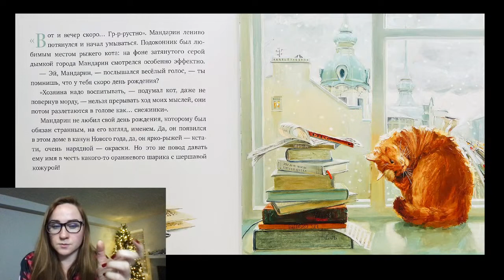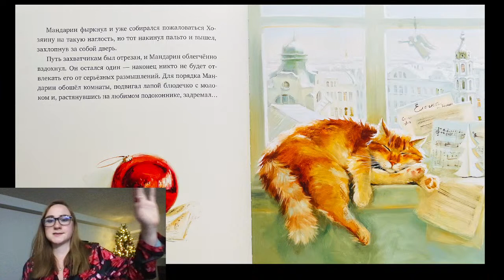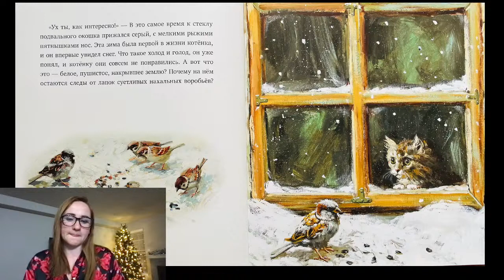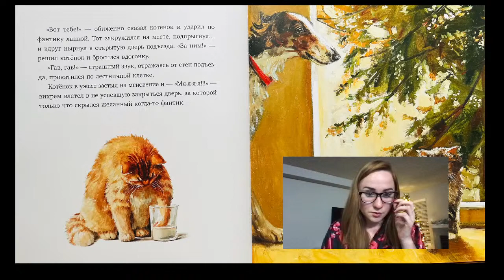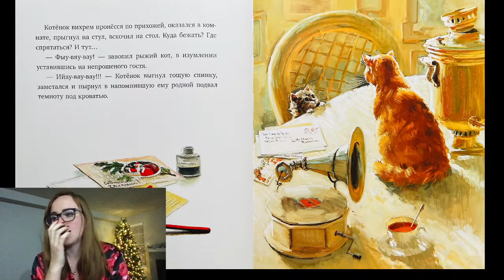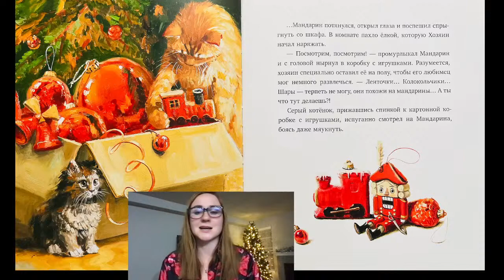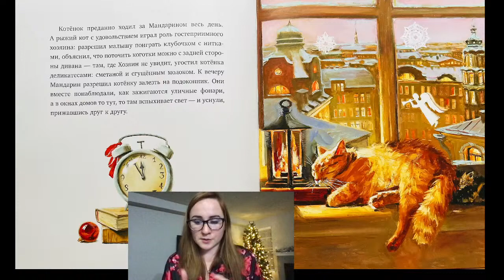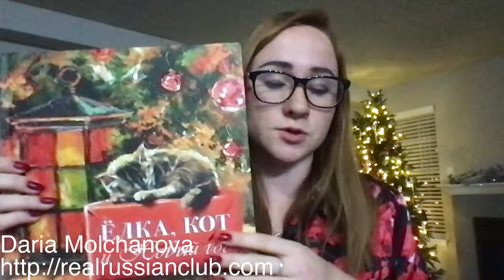This is just STUNNING❤️❤️❤️